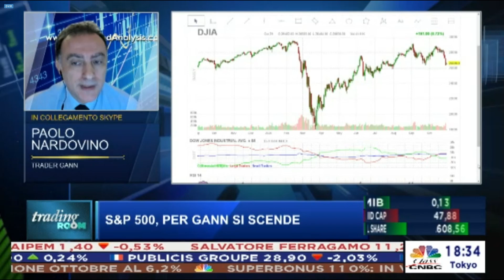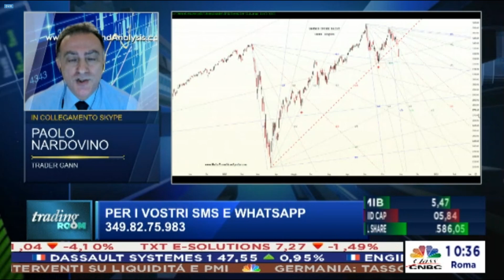Analisi Mercati 29 Ottobre 2020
Analisi di GANN sull'indice S&P500. L'indice ha violato per la prima volta da marzo l'angolo 1x1 daily. Il DJIA ha violato il minimo di settembre. In Europa prevalgono le vendite.